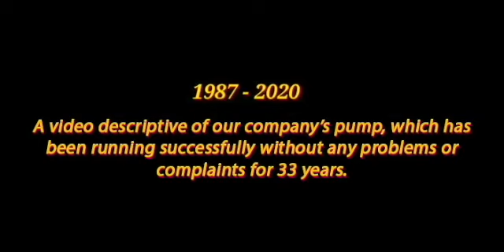Customer review-besten pumps-english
powered by ♛BESTEN PUMPS.

Company :  Best Pumps (India) Pvt. Ltd.
                     6b,Thadagam Road, Velandipalayam,Coimbatore -641 025.